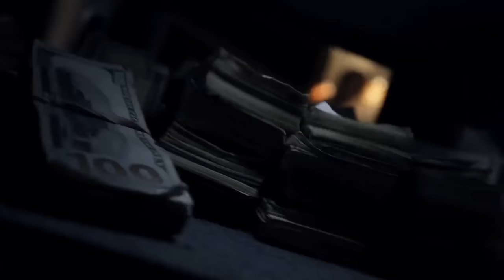Daryl and Rosita's Heist Unveils Corruption in The Commonwealth